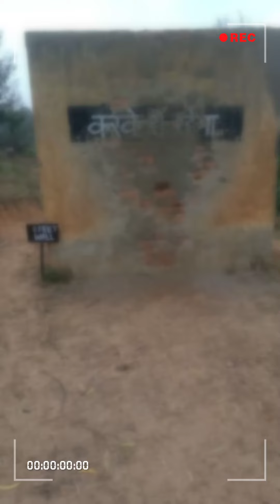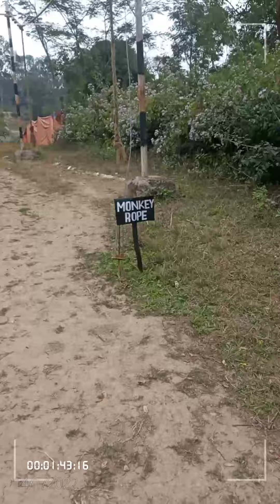BSF TRAINING ASULT AREA🐅🐅🐅